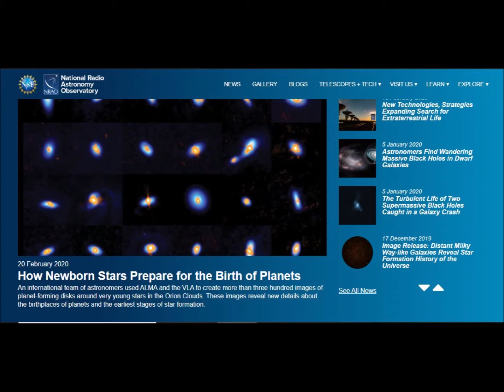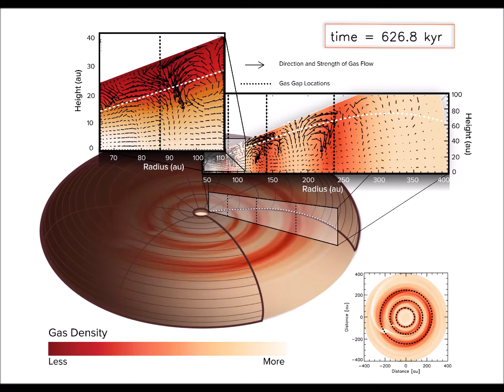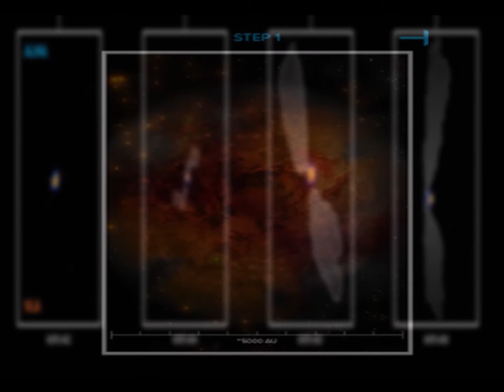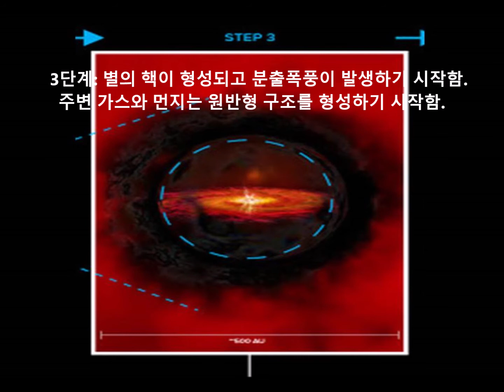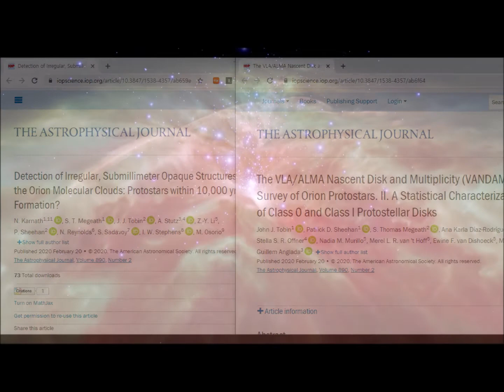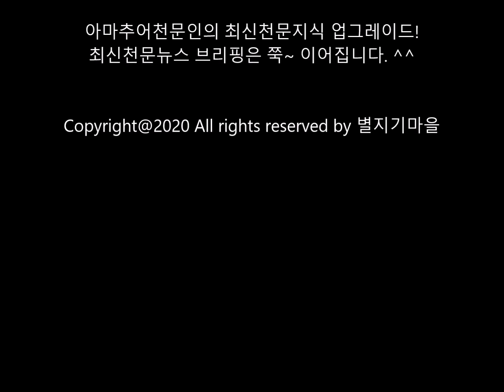최신천문뉴스브리핑 2. 별과 행성의 탄생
최신천문뉴스 브리핑의 두번째 브리핑입니다.

2020년 2월 20일 미국국립전파천문대는
"갓태어난 어린 별은 어떻게 행성의 탄생을 준비하고 있을까? "라는 제목으로
별의 탄생, 행성의 탄생에 대한 최신 관측 결과를 보도하였습니다.
별의 탄생 초기는 관측을 근거로 한 명확한 시나리오가 없었는데 이번에 VAL와 ALMA를 이용한 관측을 통해 그 근거가 확보되었다고 합니다.

이번 연구 결과는 2020년 2월 2일 아스트로피지컬 저널에 2개 논문으로 발표되었습니다.

뉴스 번역은 제 블로그 포스팅을 참고하세요.